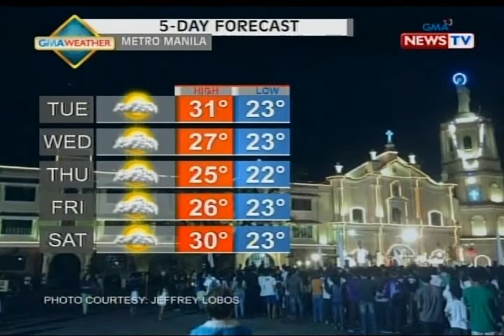NTG: Ilang bahagi ng Metro Manila, inuulan ngayong Lunes umaga